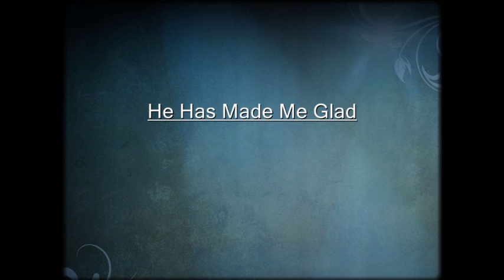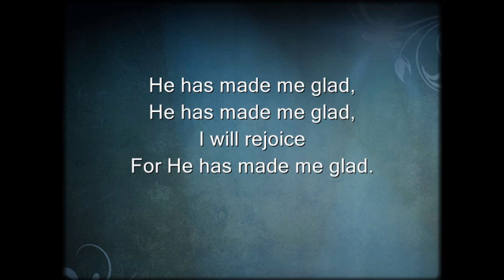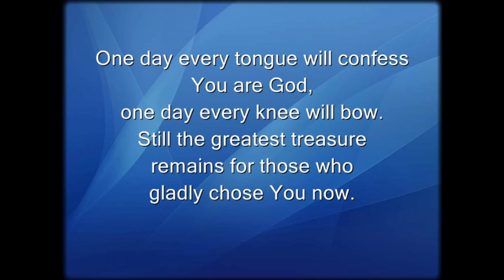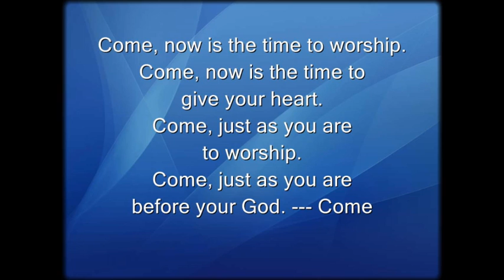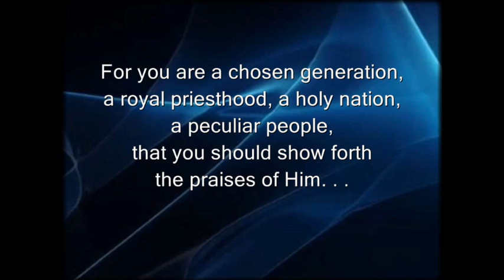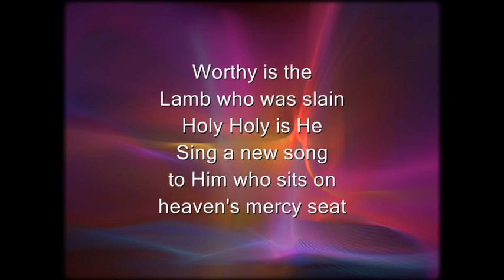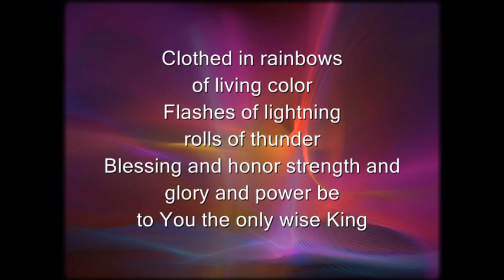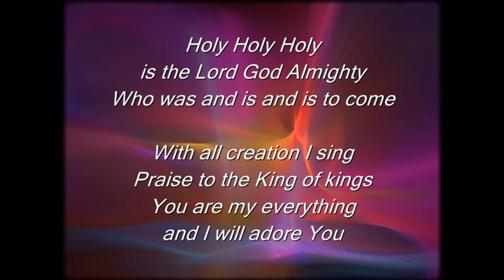2017_0304_Worship